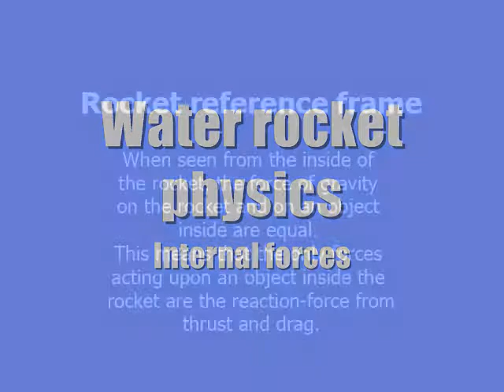rocket-movie-internal-forces.wmv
The internal forces inside a water rocket, as seen by an object inside the airframe.